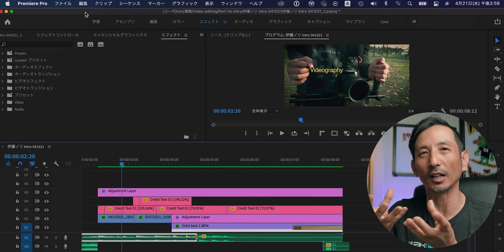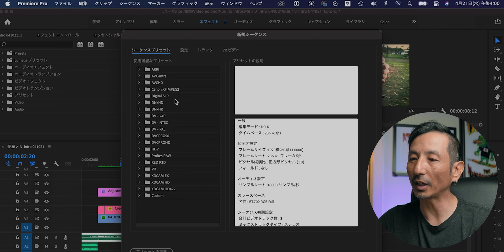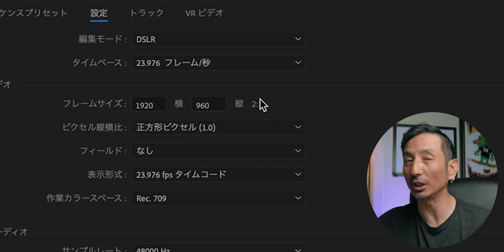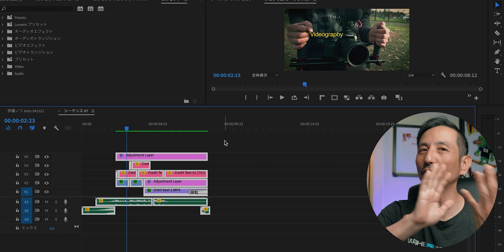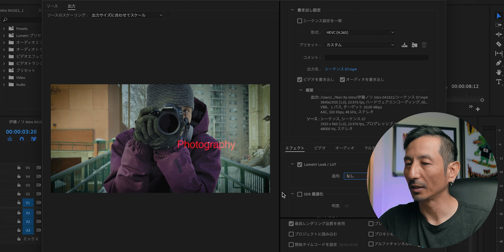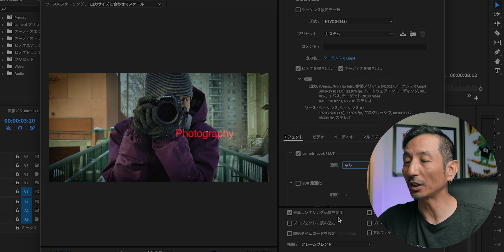YouTubeに最適な動画の書き出し設定を遂に見つけた！（ビットレート、画質）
YouTubeに動画をアップするなら少しでも綺麗に見えるようにエクスポートしたいですよね！４K素材でなくても４Kに出来てスマホから綺麗に見える設定をシェアします。

動画制作のスキルアップが出来て仲間も出来るオンラインコミュニティ
『動画のチカラ』はこちら↓↓↓

YouTubeはチャンネルのパワーを見てアップされる動画の画質を決める！高画質でアップする方法は？

動画の継ぎ目の「プツ」って音を簡単に直す方法とその応用編 Premiere Proで音声編集

【動画撮影脱初心者】初心者に有りがちなカメラワークのミスと改善方法

【動画撮影脱初心者】カメラワーク基本７選／カメラの動かし方の基本を知っておけば映像表現が豊かになる
DAIGEN TVさんの動画
YouTubeに高画質で動画を投稿するための書き出し設定 | Adobe Premiere Pro Tutorial vol.47

TERU FILMさんの動画

TAIGA Youtube Channelさんの動画
【YouTubeアップロード方法】高画質でYouTubeに動画をアップロードする方法を解説します

【動画の目次】
0:00 イントロ
0:16 デバイスに合わせた書き出し設定
2:21 シーケンス設定
5:22 書き出し設定
10:10 アウトロ

CANON LP-E6 互換 バッテリー 【2個セット】

マイクを近づけて撮るなら必要なオーディオケーブル

1つは持っておきたいガフテープ